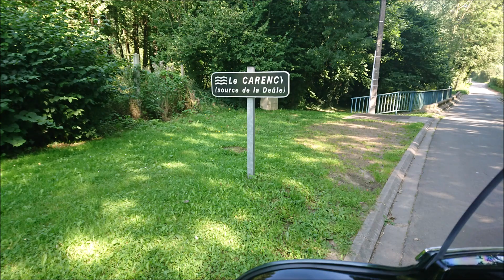La Conté 62150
Passage à La Comté, ou la Lawe coule paisiblement,  jusqu'à la cascade . Une petite rupture de pente de quelques mètres créée il y a plusieurs siècles pour alimenter le moulin en eau et le village en farine ,en suite un petit arrêt au lac de Beugin  et à la cascade de Souchez